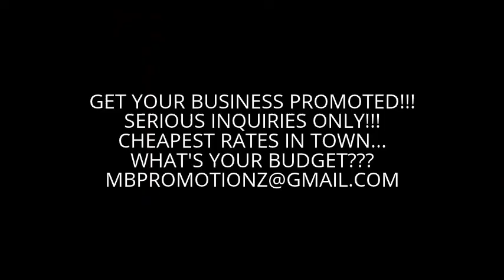MB PROMOTIONZ OUT IN THE COMMUNITY (WHAT'S GOING ON IN YOUR COMMUNITY)